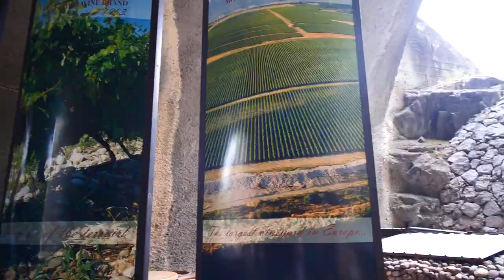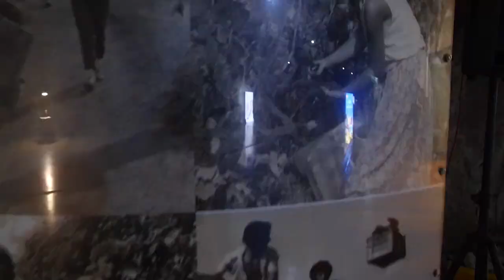Wine Tasting LARGEST vineyard in Europe (13. Jul Plantaže Montenegro)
Wine Tasting at the Largest Vineyard in a single complex in Europe

13. Jul Plantaže is the largest vineyard in europe in a single complex and the wine is delicious. It also has a grape variety that grows nowhere else in the word but Montenegro named Krstač.

There's something else which makes visiting this wine farm very special and that is that the tasting area is inside an old Yugoslavian airplane bunker hanger. We haven't been in a bunker before (and for that we are thankful) and drinking wine inside it made the experience even better!

We absolutely loved the time we spend at this village in Montenegro and feeling like we lived with the locals in this community for a small bit of time made it extremely special.

00:00 Recap from Skadar Lake
00:30 Living in a remote village in Montenegro
01:00 Help feed the stray Animals
01:24 Staying longer in the Remote Village
02:02 Waking up at 5am and Running
02:50 Tour of new Room
03:44 Friday Night and Saturday Morning
04:48 13. Jul Plantaže Winery tour
05:50 Largest Vineyard in Europe
06:41 Wine tasting inside Yugoslavian Airplane Bunker Hanger
08:14 Driving on Airplane Runway
09:24 Next Week: Tivat and bad AirBnB Experience

Help Feed the Strays | For the price of a take-away coffee

13. Jul Plantaze Winery